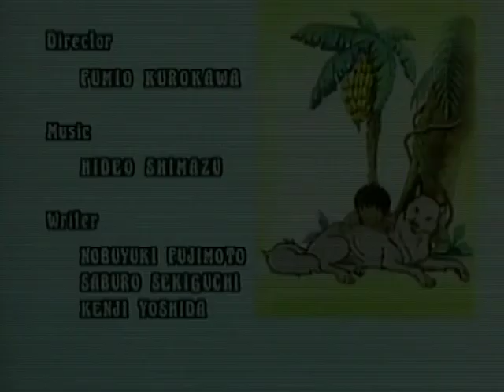JINÁ DŽUNGLE - Kniha džunglí, epizoda 18 - CZ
Jednoho dne najde moudrý panter Baghíra hluboko v džungli malé miminko a ujme se ho. Odnese ho na vychování vlčí rodině, která se o chlapečka stará, jako by šlo o jejich vlastní mládě. Jmenuje se Mauglí... Tak začíná neuvěřitelný případ lidského mláděte, které se uprostřed džungle cítí jako doma a zažívá tu nejrůznější dobrodružství. Po jeho boku vždy věrně stojí medvěd Balú, obrovský had Kaa a další přátelé.